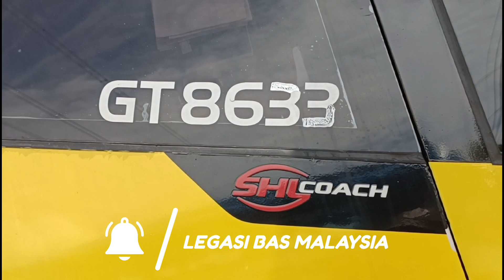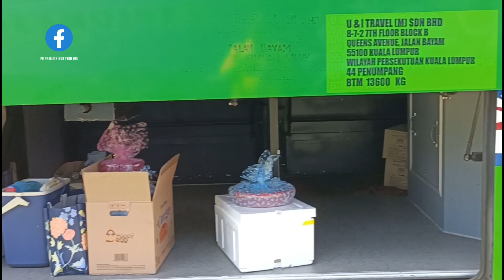REVIEW BAS PERSIARAN KENZAI TRAVEL